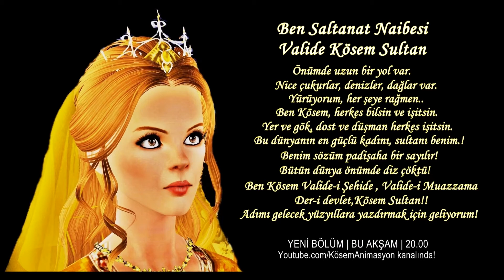Kadınlar Saltanatı: Mahpeyker | YENİ BÖLÜME SON 1 SAAT!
YENİ BÖLÜME SON 1 SAAT!